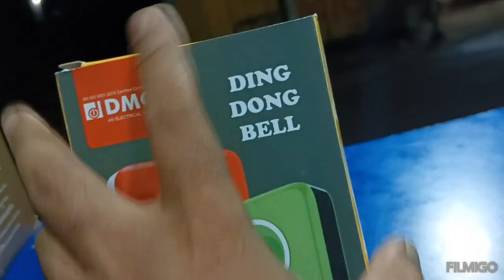DING DONG BELL/ HOME PARPAS/Electric World Vlog 🙏🙏🙏